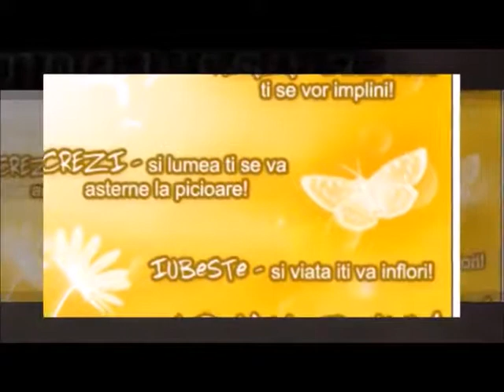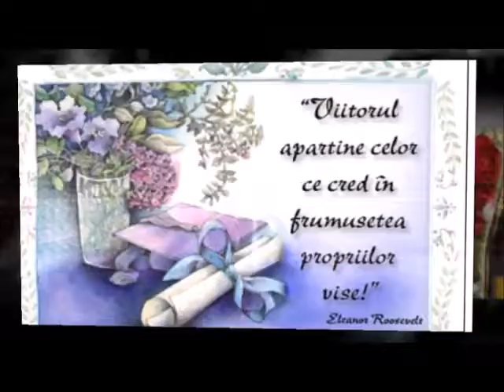La mult ani original